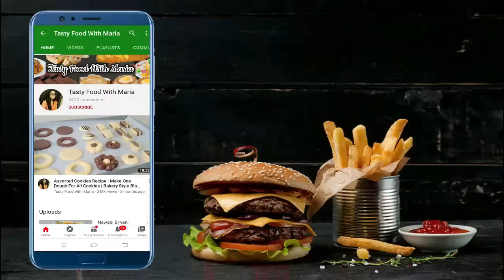10 Minutes Recipe | Quick & Easy Breakfast Easy Red Velvet Pancakes Recipe 2021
Learn how to make 10 minutes recipe that is quick and easy breakfast red velvet pancakes recipe which is very easy to make and yummy pancakes. Make this pancakes in breakfast and surprise your family everyone will loved it.